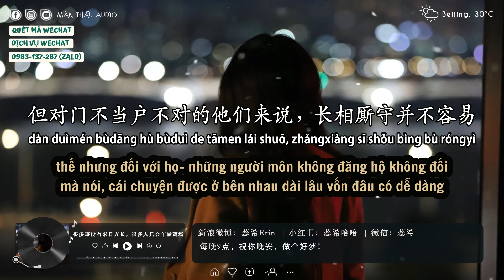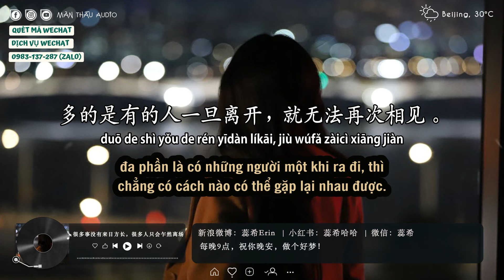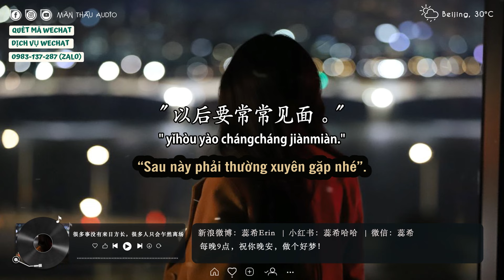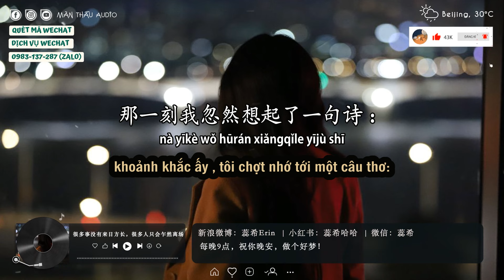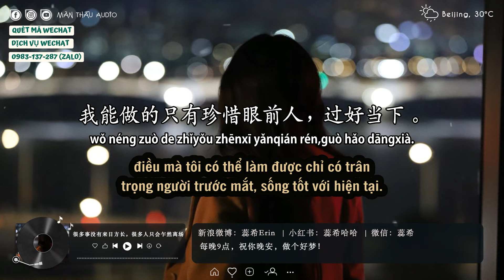Nhụy Hy 2021 | số 113 | 很多事没有来日方长，很多人只会乍然离场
Tên bài: Rất nhiều chuyện không có chuyện tương lai còn dài rất nhiều người bất thình lình mà ra đi